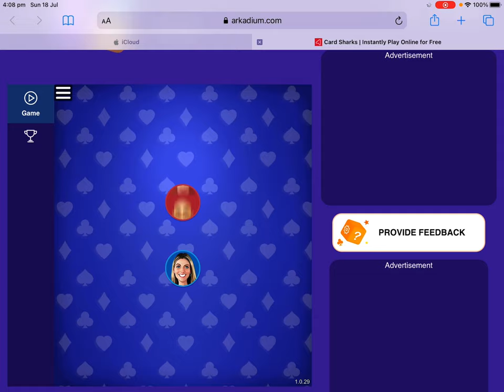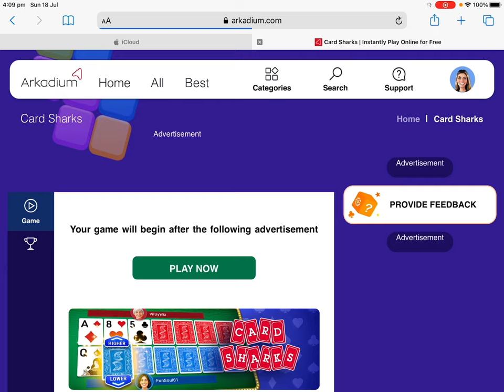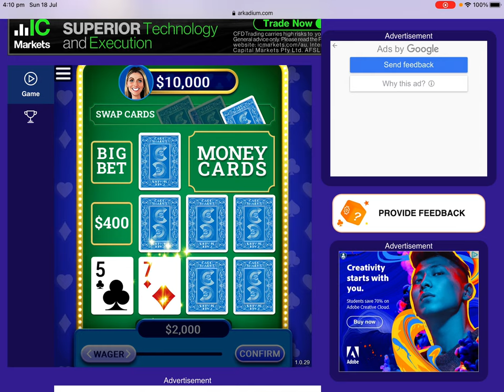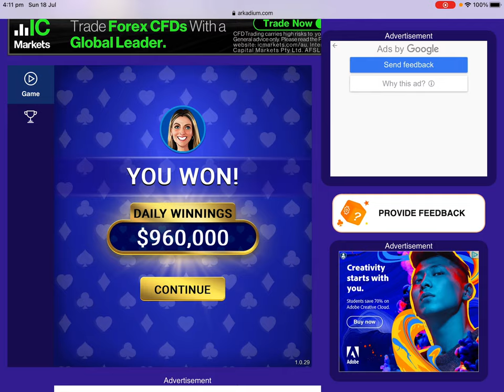Card sharks for Arkadium games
See how I go and will I make it to the money cards